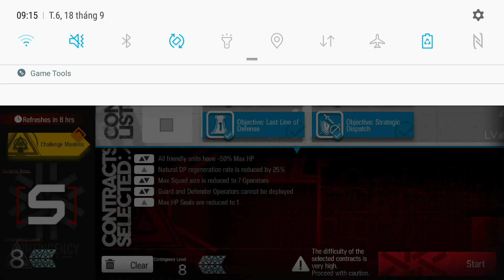Arknights Contigency Contract 0 Area 59 Ruins risk 8 clear day 8